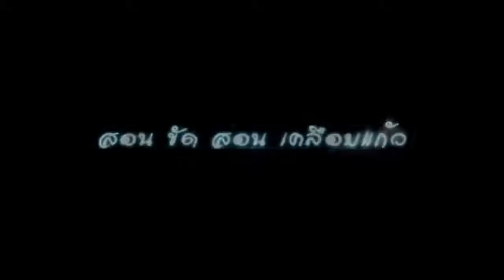Ucarwash "self-cleaning" paint demonstration | hydrophobic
Ucarwash จัดเต็ม    ครบรูปแบบ 3 วันขั้นต่ำ
เน้นๆ เนียนๆ โหดๆ   "จบไม่จบเราวัดกันที่แดด"

สอนทั้งใน และ นอกพื้นที่ ไปหาได้ อยากได้แบบไหนเราจัดให้ได้ สนใจเรียน ขัด เรียน เคลือบแก้ว ฟอกเบาะ พรม(ใช้เครื่อง) และ สอนทำน้ำยาคาร์แคร์ ทุกอย่างครบวงจร

ลองดูแล้วจะรู้ ทำไมหลายๆคนถึงเลือกเรียนกับผม
"เทรนนิ่งคาร์แคร์ ออนไลน์"
เจ้าแรกในประเทศไทย